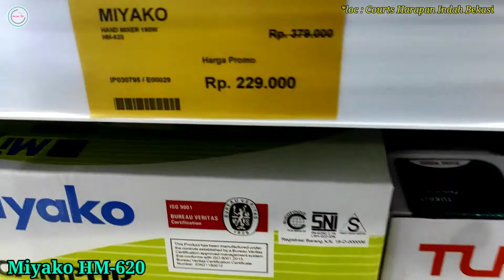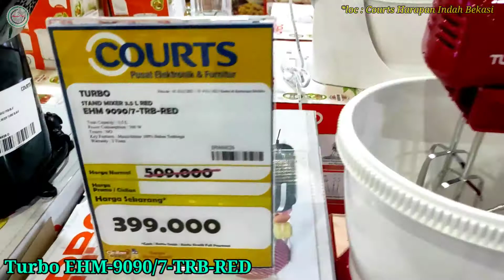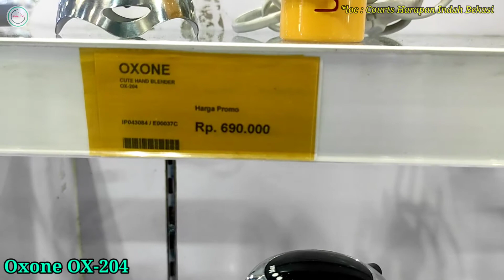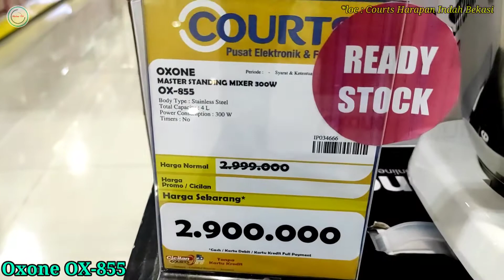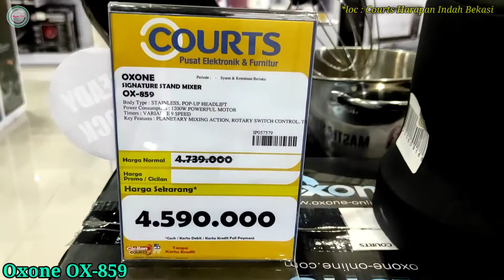Harga Mixer Terbaru 2021 | Harga Hand Mixer Miyako